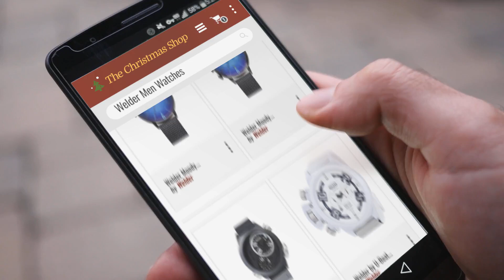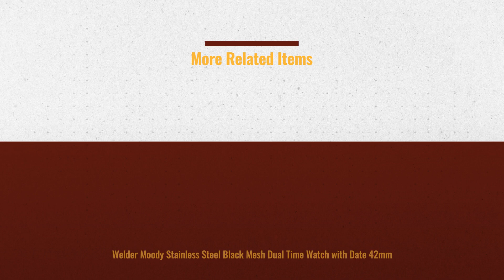Perfect Welder Men Watches Gift Ideas / Countdown To Christmas 2018! | Christmas Countdown Guide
Black Friday / Cyber Monday Welder Moody Stainless Steel Blue Mesh 3 Hand Watch with Date 45mm by Welder

Black Friday / Cyber Monday Welder Moody Stainless Steel Black Mesh Dual Time Watch with Date 42mm by Welder

Black Friday / Cyber Monday Welder by U-Boat K32 Oversize Triple Time Zone Black Ion-Plated Steel Mens Watch K32-9202 by Welder

Black Friday / Cyber Monday Welder by U-Boat K24 Oversize Chronograph White Ion-Plated Steel Mens Watch K24-3311 by Welder

Black Friday / Cyber Monday Welder by U-Boat K33 Chronograph Black Ion-plated Steel Mens Sport Watch K33-9303 by Welder

Black Friday / Cyber Monday Welder Moody Stainless Steel Black Mesh 3 Hand Watch with Date 45mm by Welder

Black Friday / Cyber Monday Welder Moody Stainless Steel Mesh 3 Hand Watch with Date 45mm by Welder